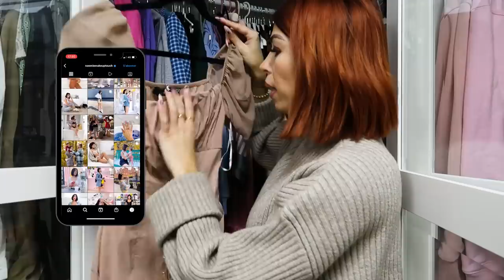Je trie mon dressing et je donne tout 💁🏻‍♀️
-Mon TikTok : noemiemtouch
-Ma chaine de vlog : Tanguy & Noémie Vlog

Xoxo
Noémie ♡